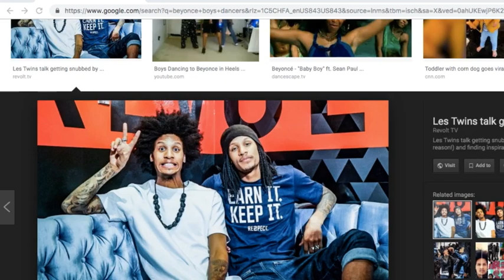Men in Black International (2019) Movie Review